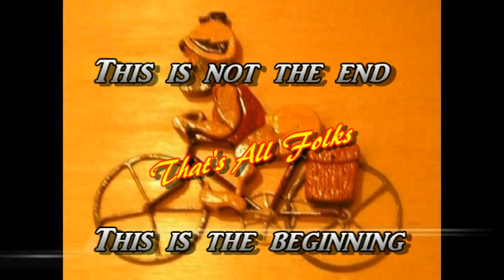Water Wading Birds Up Close & Personal at Pinckney Island National Wildlife Refuge.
2019 Breeding Season. Snowy Egrets, Great Egrets, and Anhinga.